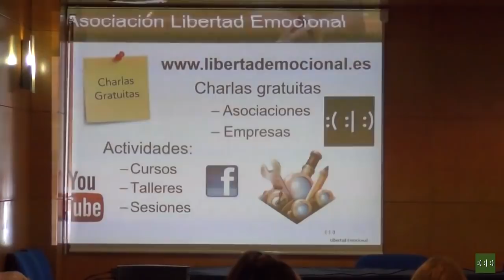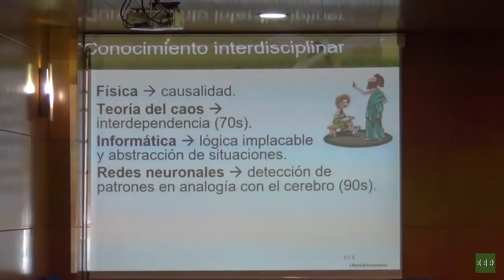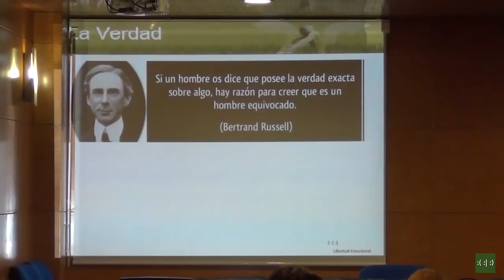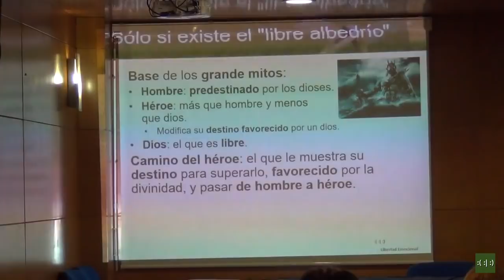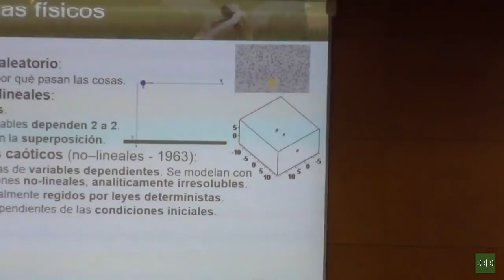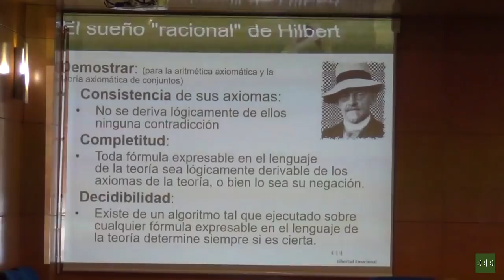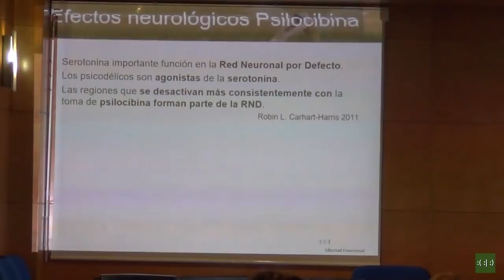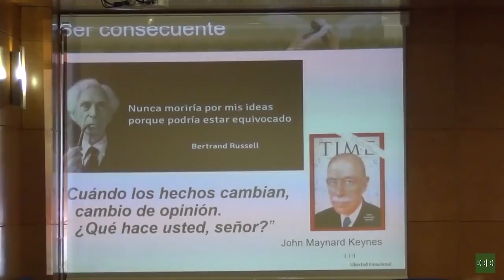Seminario de Libertad Emocional 2018 (1/9): Portal a una nueva Vida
En esta quinta edición del Seminario de Libertad Emocional, que impartimos gracias a la colaboración de la Universidad Popular "Carmen de Michelena" de Tres Cantos, hemos querido transmitir los valiosos conocimientos y prácticas adquiridos en este tiempo con este nuevo enfoque, evolucionando el Seminario de Libertad Emocional para que sea un poderoso acompañante en tu camino de transformación holística, aportando conocimientos y herramientas prácticas y sencillas que te ayudarán a atravesar el Portal a una Nueva Vida.

¿Qué podríamos conseguir para la mejora de nuestras vidas si fuésemos capaces de integrar críticamente los últimos avances en Ciencia con el conocimiento ancestral de la humanidad?

Si nos atrevemos a dar el paso, comprobaremos que ya es posible ofrecer una visión integradora del conocimiento humano. Uniendo el mundo emocional con el racional se nos abre la puerta a desarrollar nuestras capacidades sin limitaciones, al superar nuestros miedos irracionales. Lo que nos permitirá encontrar nuevas soluciones a las grandes preguntas, como: cuál es sentido de la vida, hasta dónde llega nuestra capacidad de dirigir nuestra vida, puedo cambiar mi carácter, o si es posible crear otra sociedad en armonía.

En esta primera clase te mostraremos evidencias que respaldan este nuevo enfoque planteando los diferentes caminos de cambio que desarrollaremos en los siguientes días del seminario.